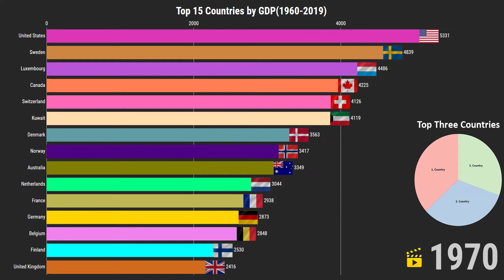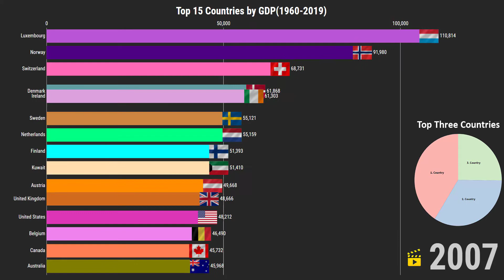Top 15 Countries by GDP (1960-2019)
This video shows top 15 countries by GDP